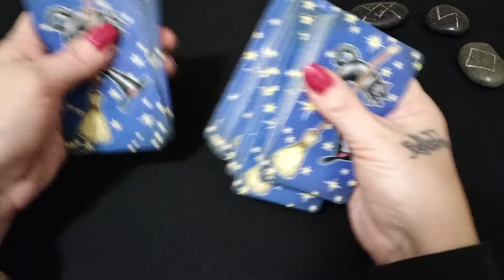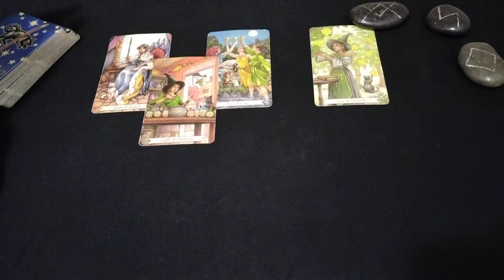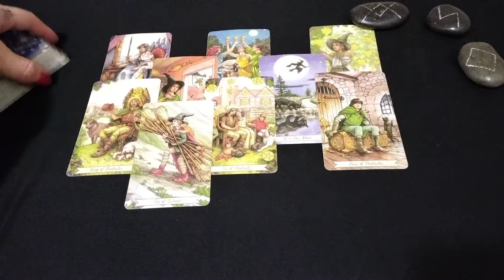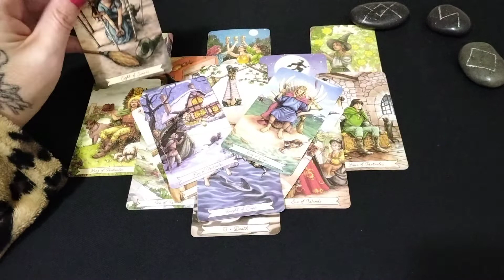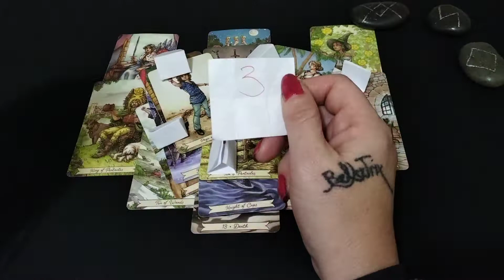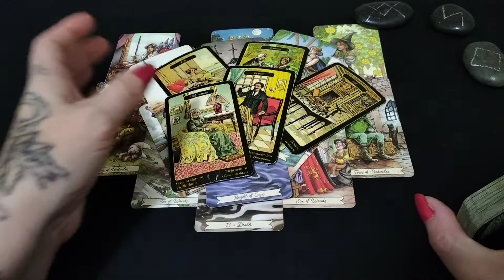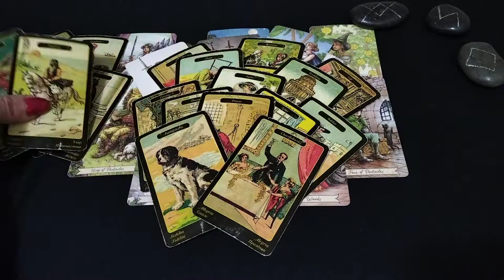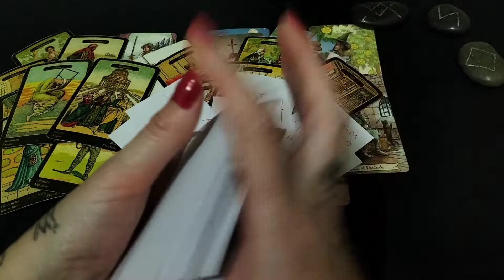Virgo Weekend Special 💞 Someone Wants You Back!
* Virgo Tarot Reading *Join me every day exclusively for Virgo daily tarot readings! *
Hello Virgo ,
Welcome to your week ahead reading.
Todays Reading💞 Someone Wants You Back!

Timestamps -
Rune Messages - 0:12
Tarot Reading - 1:39
Lucky Numbers - 8:28
Gypsy Oracle - 11:08
Personalised Messages - 14:30